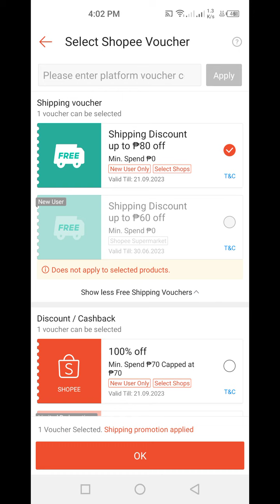ERROR VOUCHER CODE SHOPEE HOW TO FIX